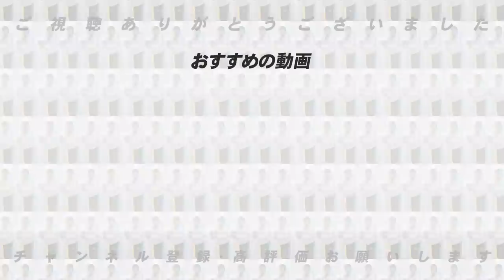【京田陽太DeNAに入団‼︎】背番号「98に決定」京田に期待することと伝えたいことを語ります！【プロ野球】